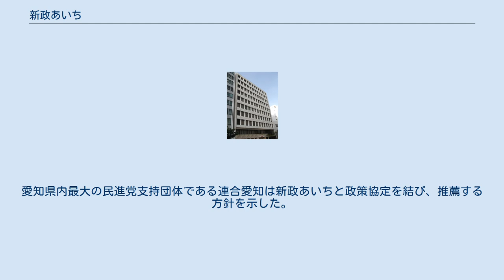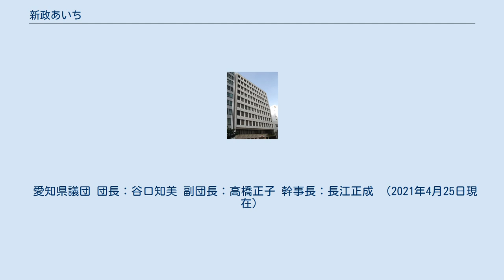新政あいち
新政あいち（しんせいあいち）は、旧民進党・日本労働組合総連合会（連合）系の日本の政治団体。
愛知県議会の院内会派は新政あいち県議団であり別組織である。
 2018年2月3日に名古屋市内で設立総会を開き、民進党の愛知県議会議員、名古屋市議会議員、その他市町議員が参加し、95名で設立された。
愛知県内最大の民進党支持団体である連合愛知は新政あいちと政策協定を結び、推薦する方針を示した。
設立当初は、立憲民主党からの参加議員は無かった。
 先の第48回衆議院議員総選挙で民進党が分裂。
そこで地方議員として民進党に残った愛知県地方議員が2019年の地方統一選挙にむけて設立した。
立憲民主党の合流を視野に入れている。
 当時、立憲民主党、希望の党との国会での連携を目指してきた民進党代表、そして、愛知県連代表で自身が愛知県選挙区選出の参議院議員である大塚耕平代表は、歓迎を表明した。
 2018年4月、立憲民主党愛知県連は方針を転換し、当初認めていなかった所属議員の新政あいちへの参加を容認した。
 2018年5月の国民民主党の結党後も、民進党を離党して立憲民主党へ移った議員、無所属となった議員も、新政あいちにはそのまま在籍している。
 愛知県議団 団長：谷口知美 副団長：高橋正子 幹事長：長江正成 （2021年4月25日現在）